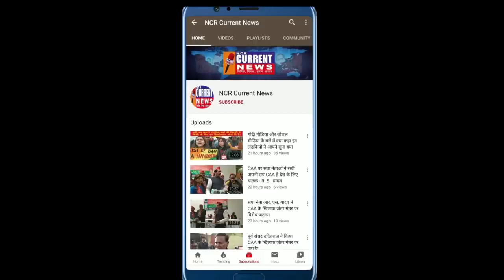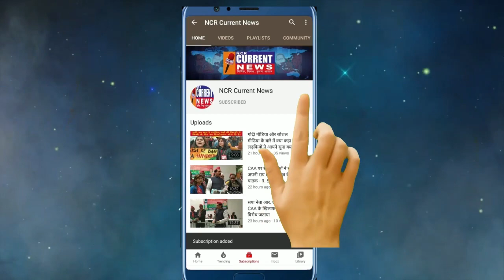पुश्ता रोड की हालत देख रेडियो झूठिस्तान को सुनाई खरी खोटी - रामसिंह नेताजी